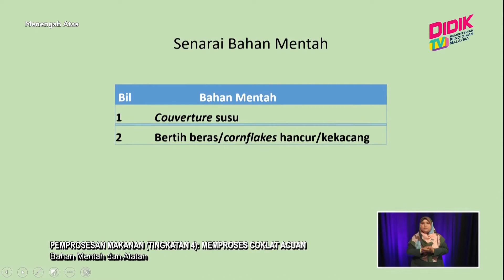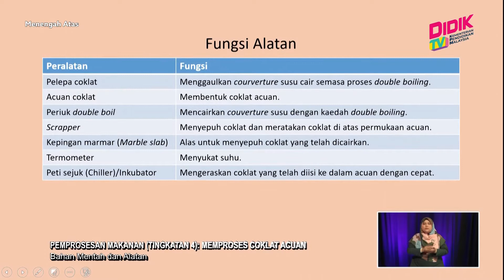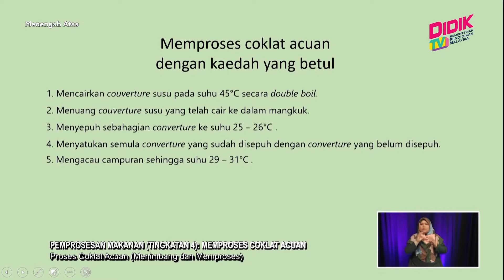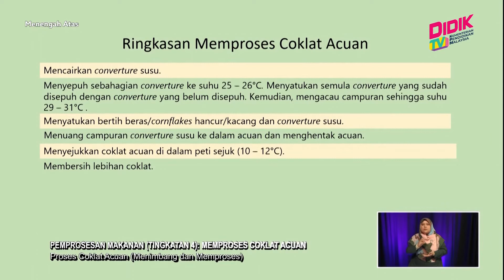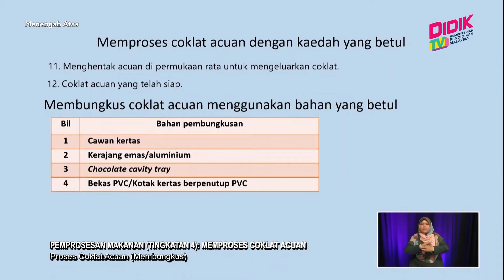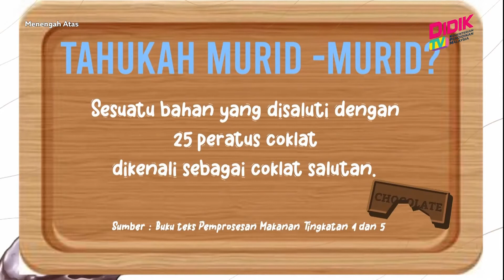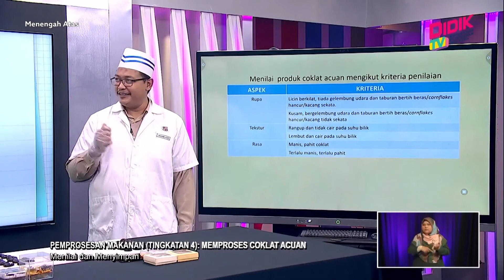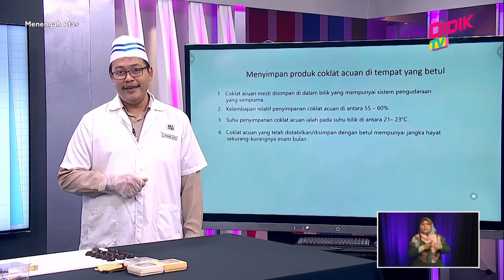Menengah Atas (2022) | Pemprosesan Makanan (Ting 4): Memproses Coklat Acuan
Tajuk : Pemprosesan Makanan (Ting 4): Memproses Coklat Acuan
Guru: Shahril Azizi A.Rahim
Episod ini murid dapat menyatakan bahan mentah dan peralatan, menunjukkan pemahaman menimbang bahan dengan tepat, melaksanakan amali mengikut kaedah yang betul, menguji produk berpandukan aspek dan kriteria, memilih bahan pembungkus yang sesuai, membungkus dan menyimpan produk di tempat yang sesuai